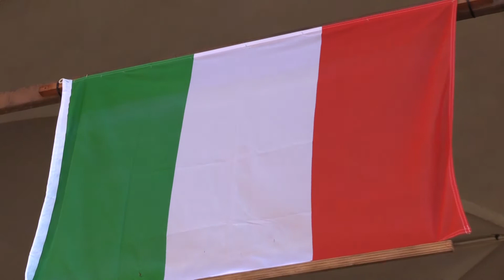Zoom - il 25 aprile a Sassuolo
Lunedì mattina Sassuolo ha celebrato la festa della Liberazione. Dopo la messa nel duomo di San Giorgio, sono state deposte le corone di alloro alla memoria dei caduti nei principali monumenti cittadini
Cos'è Zoom?
Una serie di servizi tv realizzati per valorizzare al meglio la città, e tutto ciò che la riguarda, in collaborazione con il Comune di Sassuolo
Buona visione!